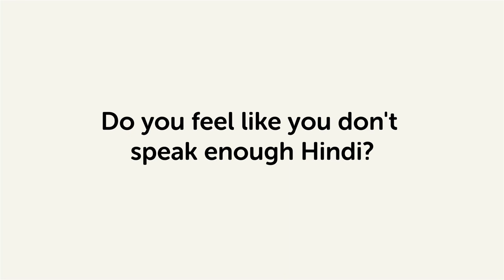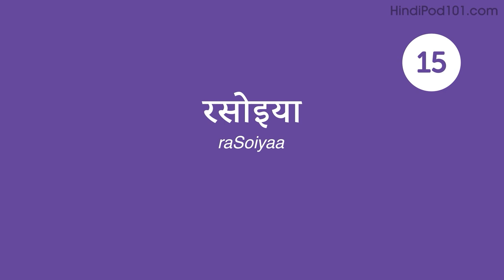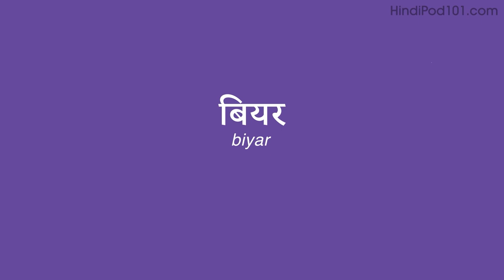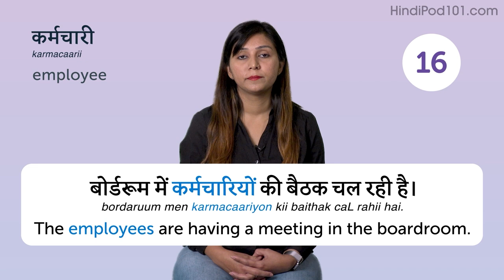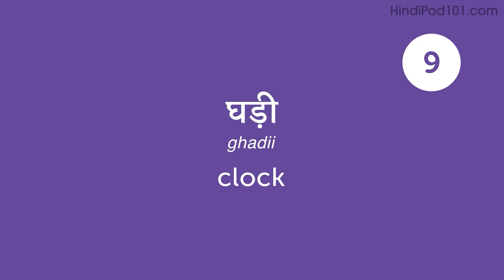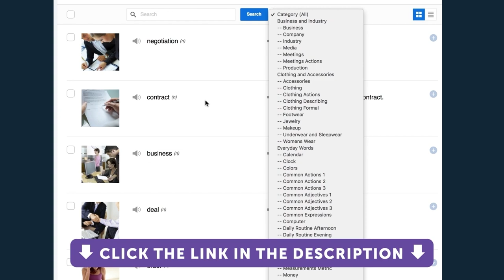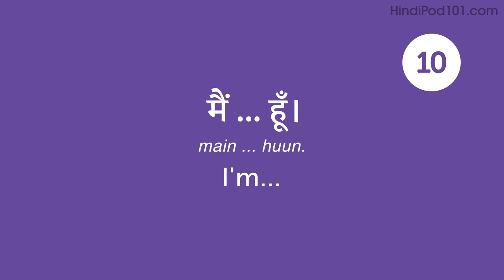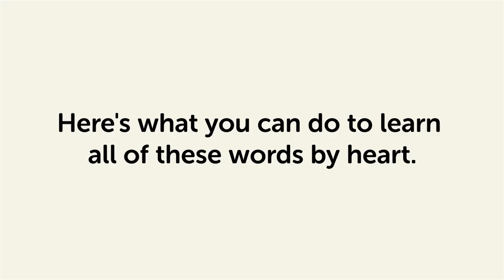80 Hindi Words for Everyday Life - Basic Vocabulary #4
This is the best video to start building your Hindi vocabulary.
↓Check how below↓

Step 3: Achieve Your Learning Goal and master Hindi the fast, fun and easy way!

In this series, we will teach you the core 800 Hindi words that you must know if you're a an absolute beginner.
This is THE place to start if you want to learn Hindi, and improve both your listening and speaking skills.